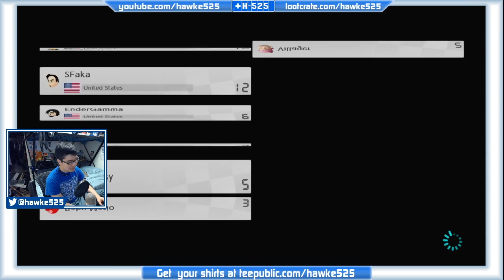Airport Mayhem - Mario Kart DX Online Ep. 3 | Let's Go Online